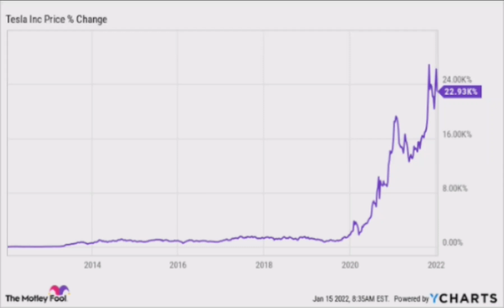Geelong Consolidation and breakout Stock market trading chart pattern